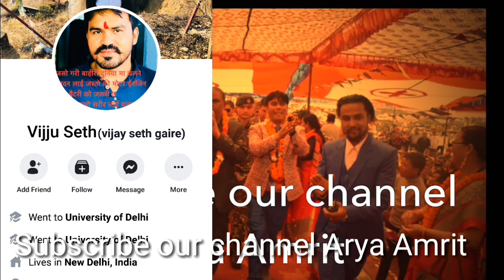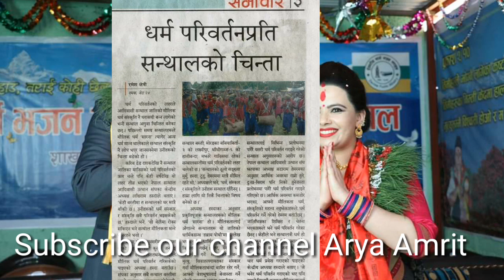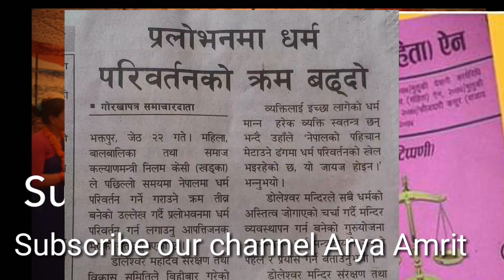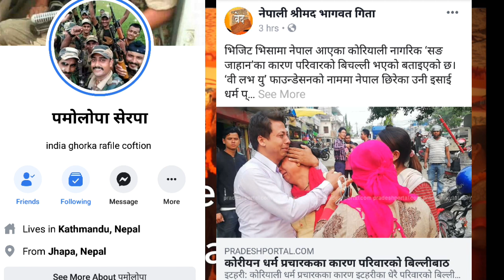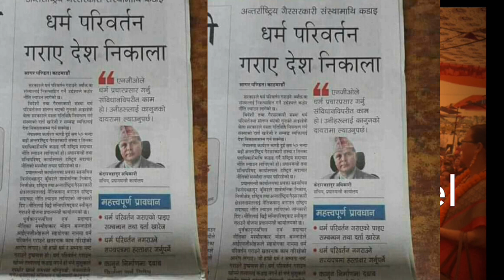हिन्दु कै भेषमा धर्म परिवर्तन को जालो मौलाउदै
इस्वरिय मार्ग भजन मन्डली सच्चाइ केन्द्र नेपाल इसाइ को सस्था हिन्दु आवरण मा धर्म परिवर्तन गराउदै !